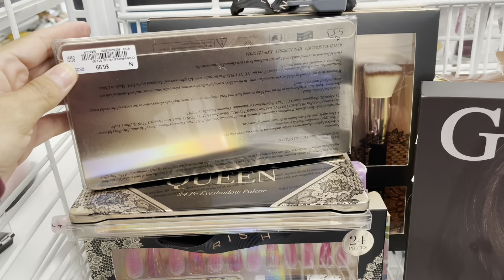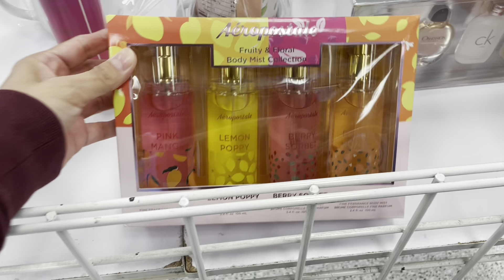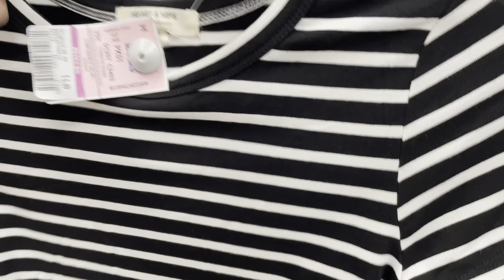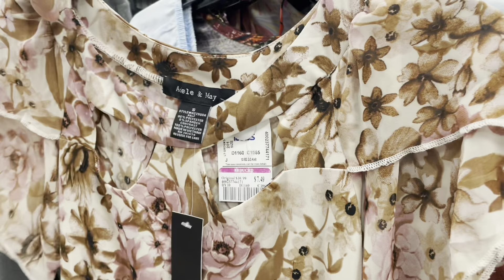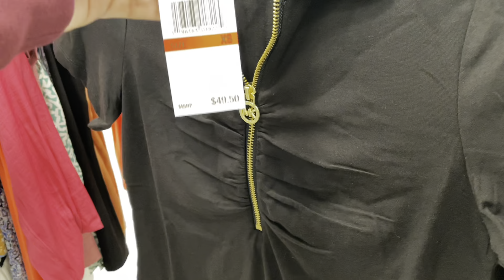LO más NUEVO en ROSS* 2022 etiqueta ROSA bolsas,zapatos,ROPA🤫